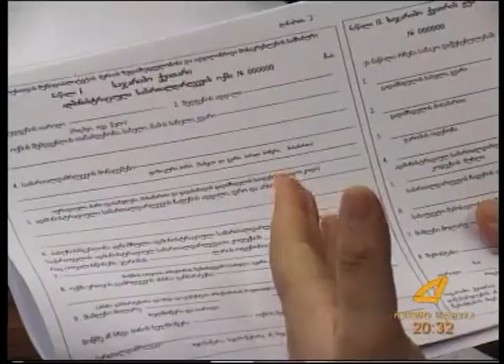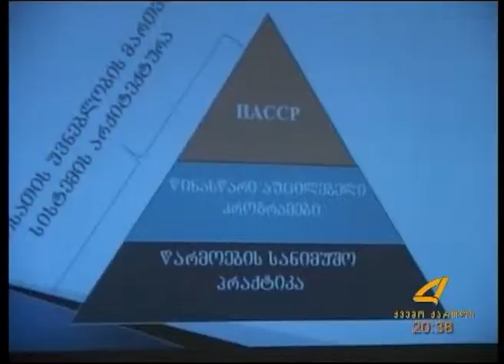ქრონიკა 23 01 15